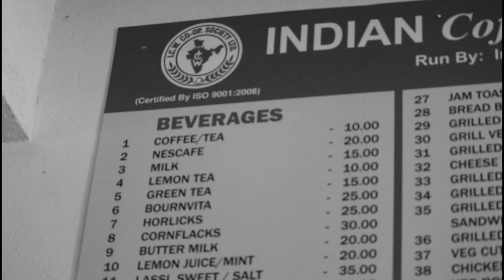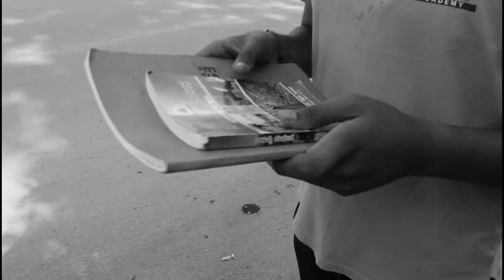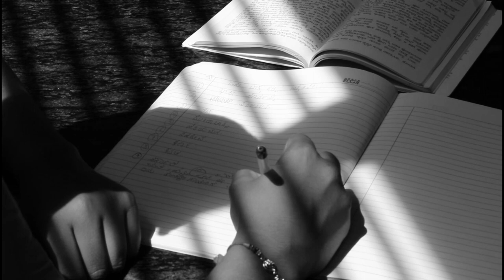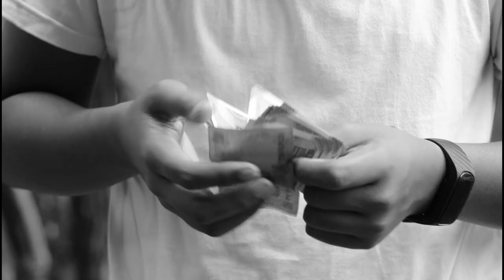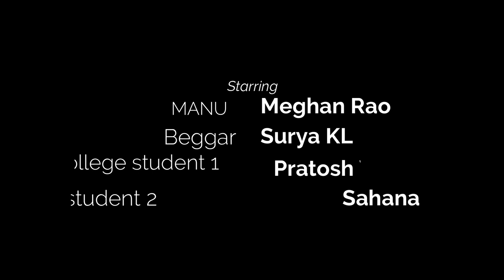VOLVO - AWARD WINNING SHORT FILM IN SPECTRUM FILM FESTIVAL CHRIST JUNIOR COLLEGE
This is an award winning short film in the Spectrum film festival of Christ Junior college.  The theme given was, " Happiness in small things."